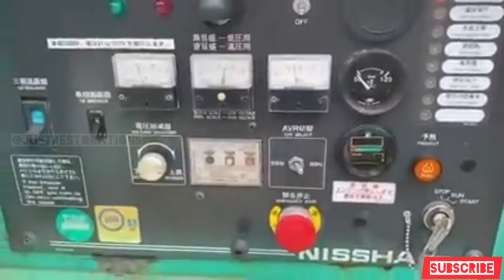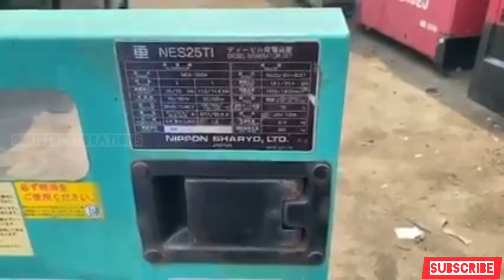Nippon Sharyo NES25TI | Japanese Diesel Generator